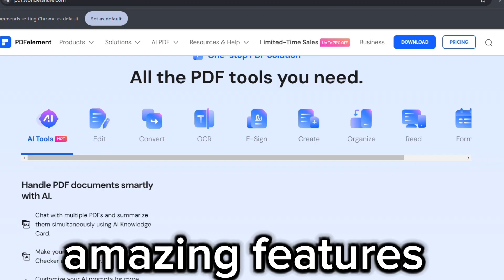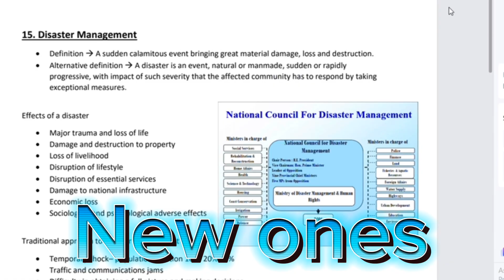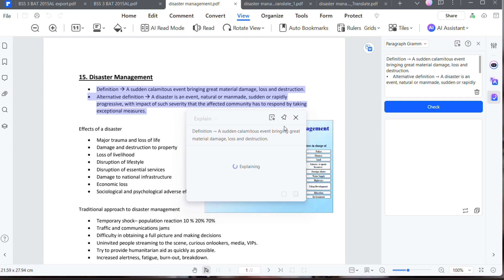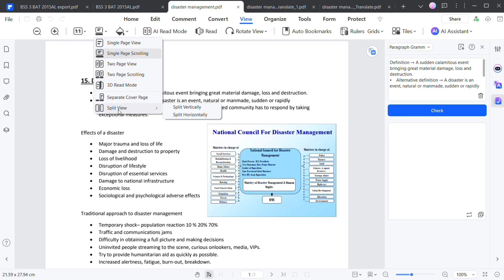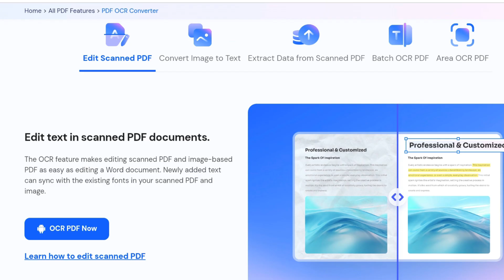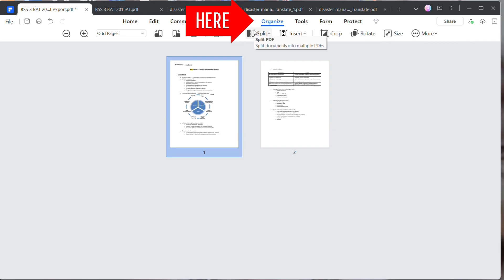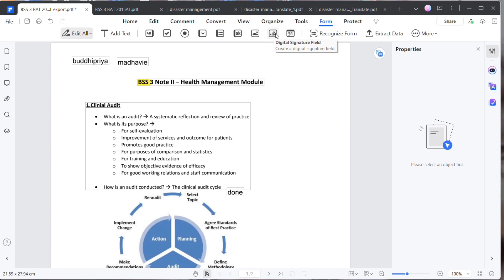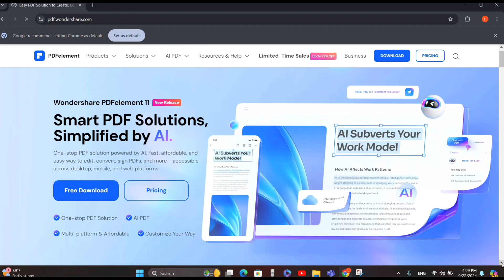Smart PDF solution powered by AI | Fast affordable and easy to edit 💻📱🖥️ Wondershare pdf Element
**Unlock the Power of PDF Editing with Wondershare PDFelement | Full Review & Features Breakdown**

Looking to streamline your PDF editing and management? In this video, I dive deep into **Wondershare PDFelement**, a powerful, AI-driven tool that’s perfect for professionals, students, and content creators alike. Discover the game-changing features that make PDFelement stand out, including its **Lumi AI PDF Editor**, seamless text editing, batch processing, and PDF annotation tools 📑✏️

Whether you're working with contracts, research papers, or personal documents, PDFelement simplifies the process, making document handling easier and more efficient than ever. Plus, with upcoming features like **PDF sharing via QR code** and customizable toolbars, it’s only getting better.

0:00  Video Introduction
0:09  Introduce wondershare
0:43  What is wondershare PDF element
1:26 New features
1:35 chat with PDF
2:26 AI translate
3:00 AI grammar check
3:38 AI knowledge card
3:56  Two page view
4:34 Read aloud PDF
5:01  Core features
5:04  Home Tab
5:22  OCR function
5:56  Edit Tab
6:17  Comment Tab
6:40 Convert Tab
6:40 Convert PDFs
7:08 View Tab
7:19 Organize Tab
7:32 Tools Tab
7:45  PDF Compression
8:12  Form Tab
8:23  Protect Tab
8:52  E sign PDFs
9:14  Final thoughts
9:50 Links in description

**My Experience:**  🕯️
After exploring PDFelement, I can confidently say it’s a must-have tool for anyone who regularly works with PDFs. It’s saved me time and effort, making my workflow smoother and more productive. If you’re ready to elevate your PDF editing game, you won’t want to miss this one.

🚀 **Try Wondershare PDFelement Today!**
Click the link above to download PDFelement and experience its powerful features firsthand. Don’t miss out on the opportunity to supercharge your PDF management!

Sound effects - CapCut